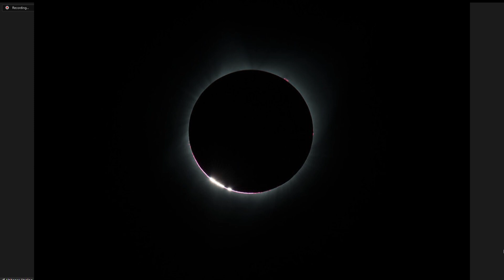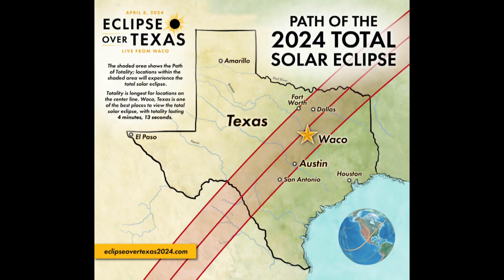2024 Total Eclipse Questions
The excitement is building for the April 8th, 2024 Total Solar Eclipse. For many people in the path of totality this will be a once in a lifetime opportunity. We talked with several experts to answers some of the eclipse questions you may have.